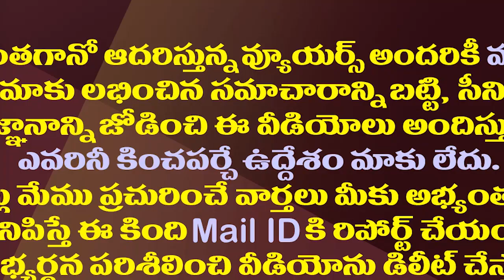ఆ రెండు బ్లాక్ బ్లాస్టర్ సినిమాల గురించి చెబుతా వినండి|Minister Perni Nani About Movie Tickets Issue